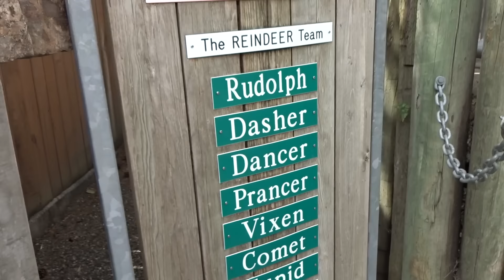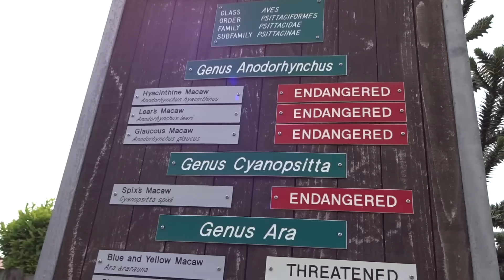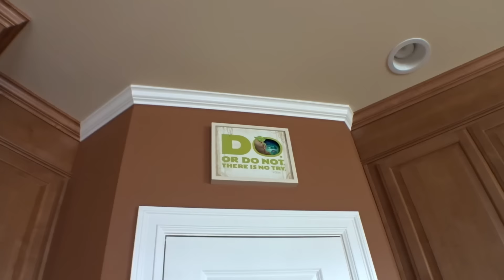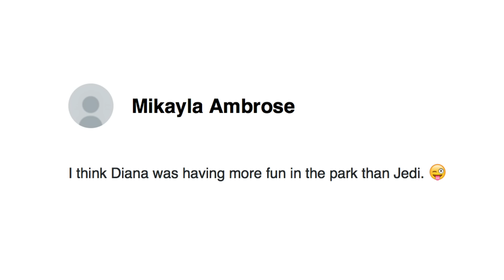ANIMAL ANXIETY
Vlog 1516  - ANIMAL ANXIETY
We see a bunny in our own neighborhood, Diana deals with anxiety and powers through, the family visits the zoo.

1420 NW Gilman Blvd 2543